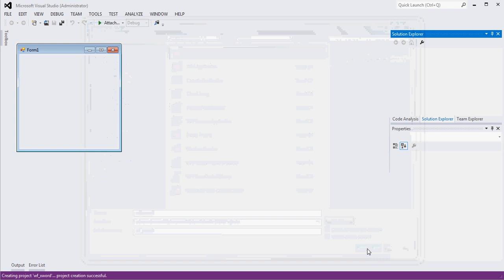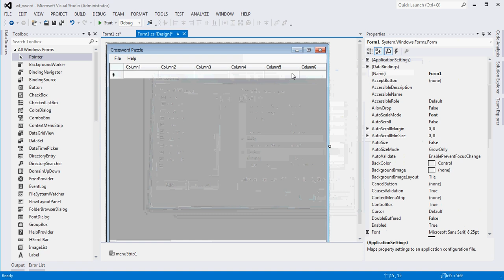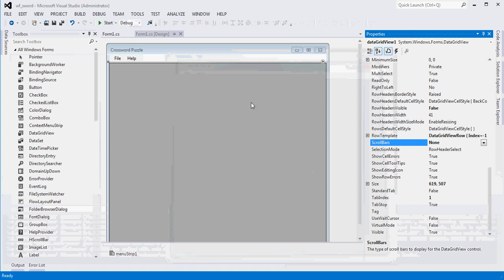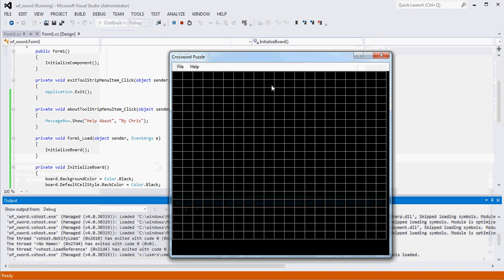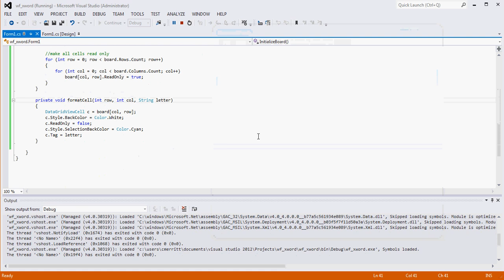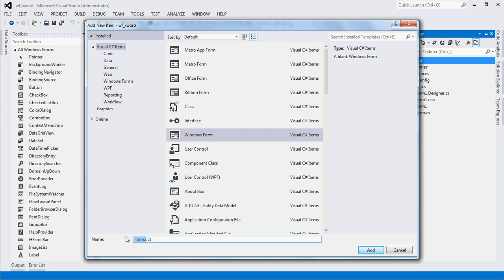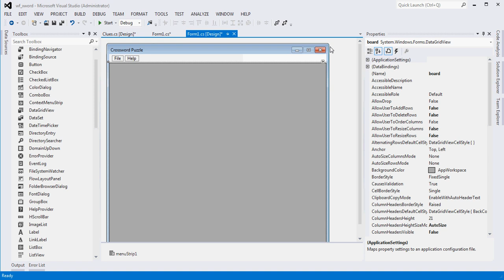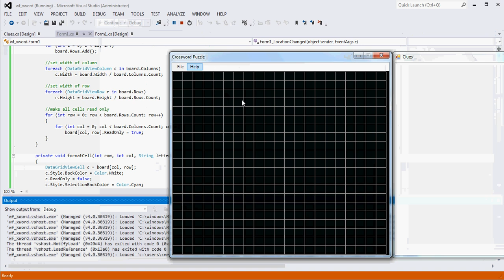(Part 1) C# WinForm Visual Studio Crossword Puzzle Tutorial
This is the first part of a three video series that demonstrate how to create a crossword puzzle game application using Visual Studio, C#, and WinForms.  It's an intermediate to advanced tutorial.